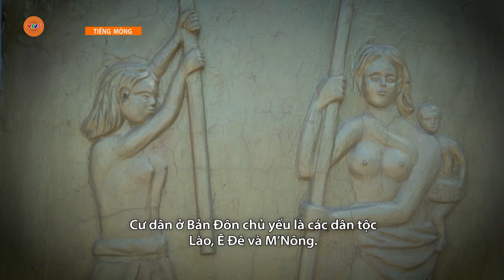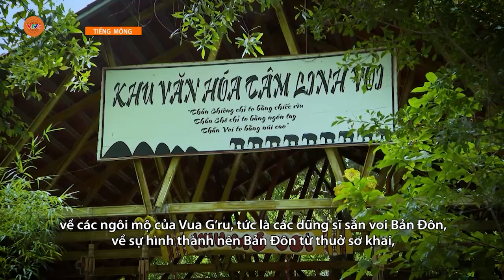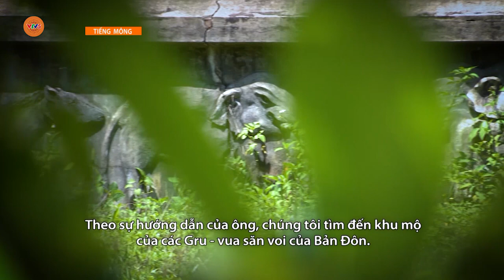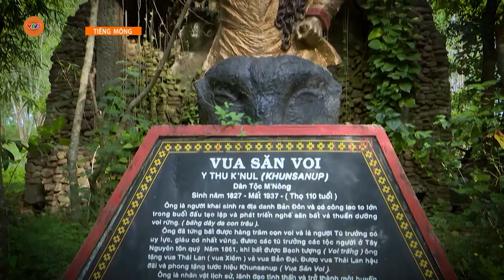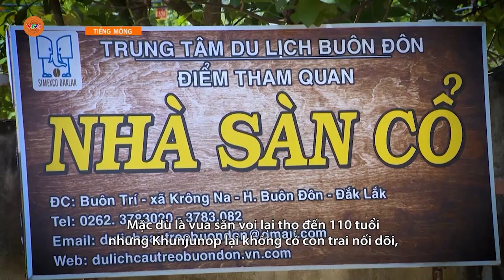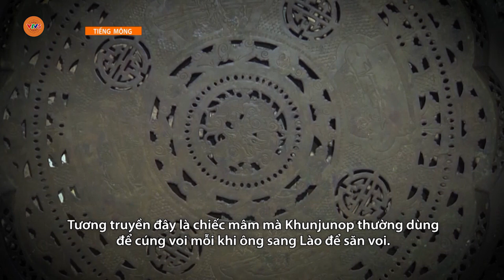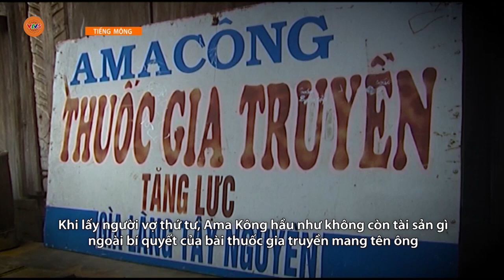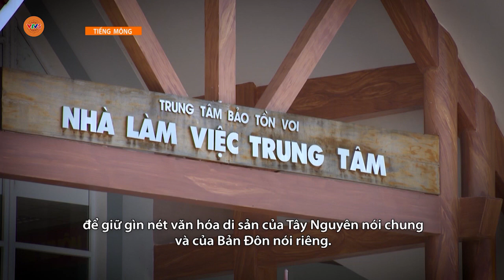[TIẾNG MÔNG] HUYỀN THOẠI SEREPOK - TẬP 2: BUÔN ĐÔN | VTV5